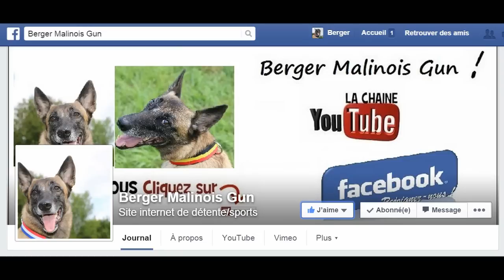Malinois Gun & Jazz à l'auberge SPITZEMBERG | Part 2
Part 2 | du film de GUN & JAZZ, réalisé à L'AUBERGE du SPITZEMBERG dans les Vosges (88).

échange constructif entre le maître de Jazz et de Gun.

Les autres parties du film seront publiées très prochainement.

Vous avez la possibilité de me suivre sur la page Fan, surtout cliquez sur suivre les notifications de cette page afin de recevoir les divers publications.